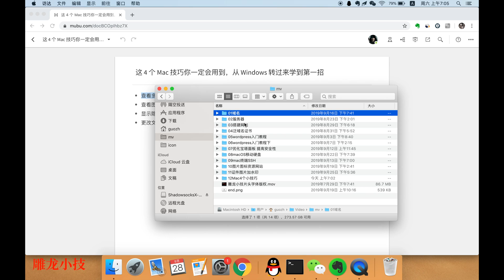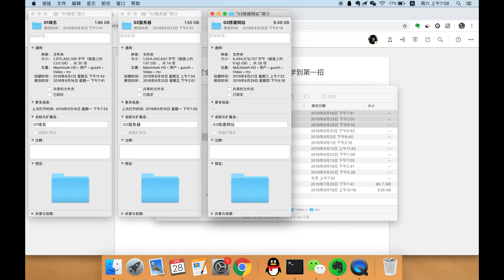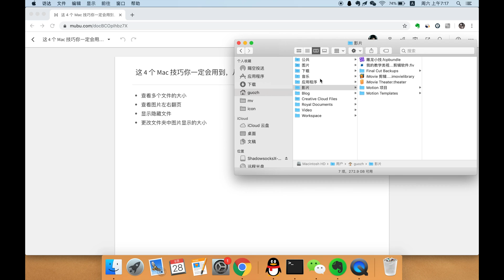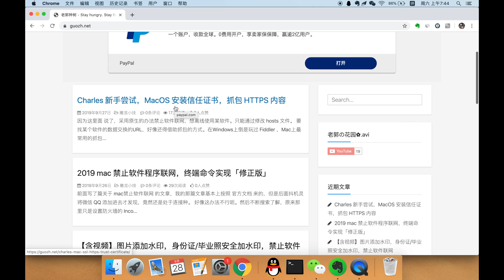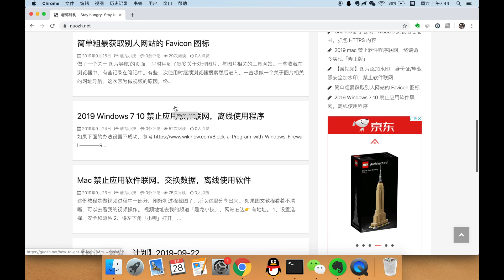(Mac Windows 比较) Mac 新手入门，从 Windows 转 Mac 必用的 4 个技巧/每天都会用到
从 Windows 系统转到 macOS，有太多太多不习惯的地方。

1、选中多个文件的大小，查看属性
2、图片预览左右上下翻页
3、显示隐藏文件
4、更改图片缩略图图标显示的大小

以上这四个在 Windows 中用的最多、最普遍的功能，在Mac这边完全变样了，这期我的分享应该挺有用。

想了解更多？推荐我的博客 老郭种树

PS：Icon By Picons.me in Picons Social